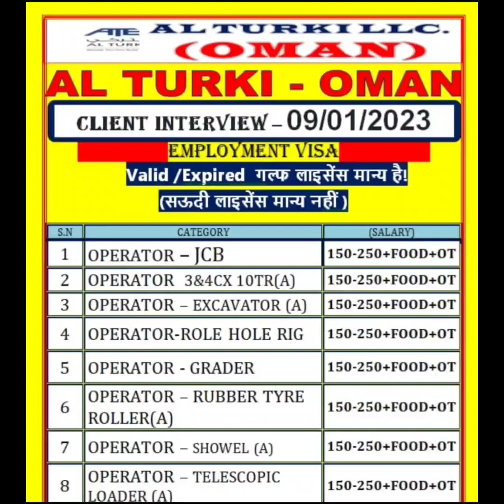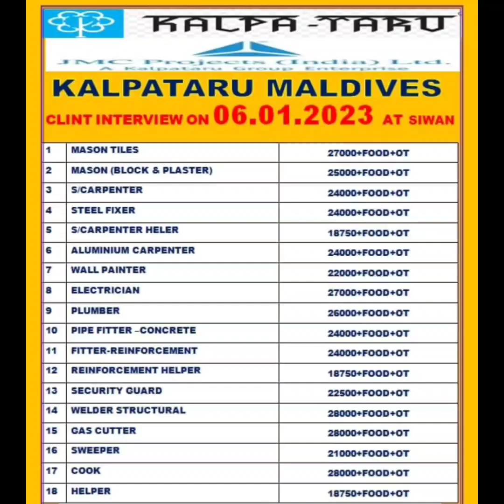al Turki oman 🇴🇲